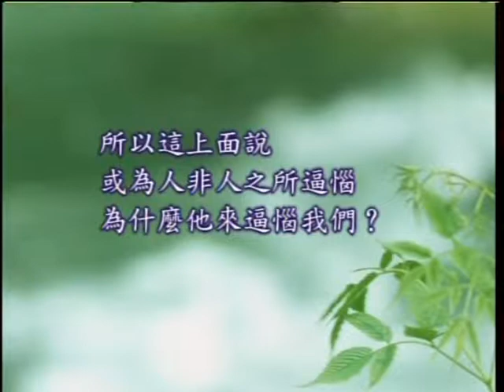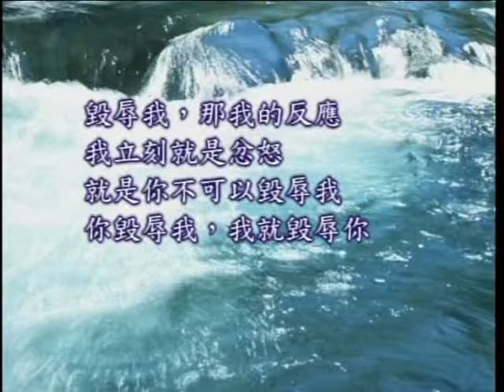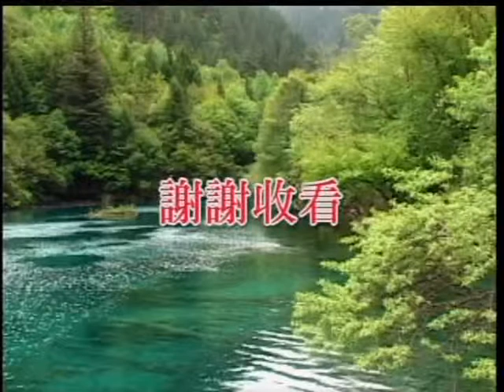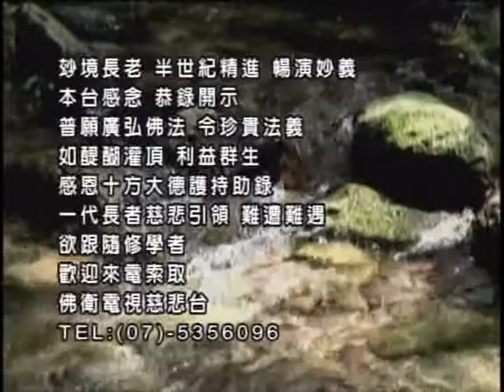瑜伽師地論 修所成地 D3-4 上玅下境長老主講 卍佛衛電視慈悲台 恭錄 免費結緣 歡迎流通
卍佛衛電視慈悲台 恭錄
高雄市苓雅區中山二路412號8樓

阿彌陀佛

地址︰基隆市七堵區南興路148號

300新竹市北區北大路346號13F之1

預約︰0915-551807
Fb︰ 林卡家石墨烯床墊專賣店
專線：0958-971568